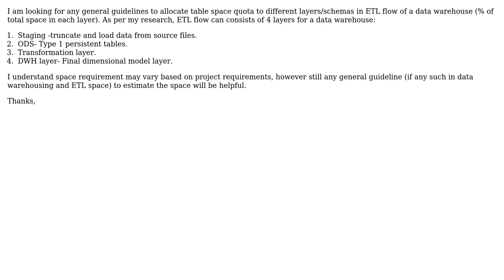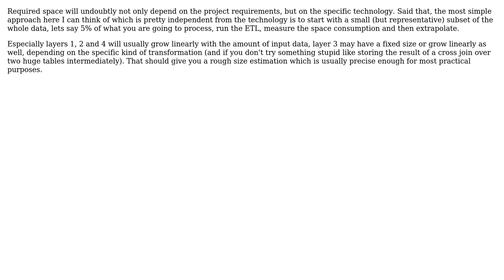Is there any general guidelines to allocate table space quota to different layers in ETL?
Software Engineering: Is there any general guidelines to allocate table space quota to different layers in ETL?

With thanks & praise to God, and with thanks to the many people who have made this project possible! | Content (except music & images) licensed under CC BY-SA | Music | Images & others | With thanks to user Doc Brown user Curious_Mind and the Stack Exchange Network Trademarks are property of their respective owners. You are responsible for your own actions.